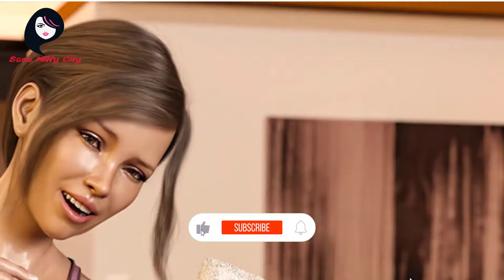The Entrepreneur Episode2 Part5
telgram Milfy City Linda The Entrepreneur Episode2
The Entrepreneur Episode2  Part2

My Laptop
Manufacturer ‎Acer
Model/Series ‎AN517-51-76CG